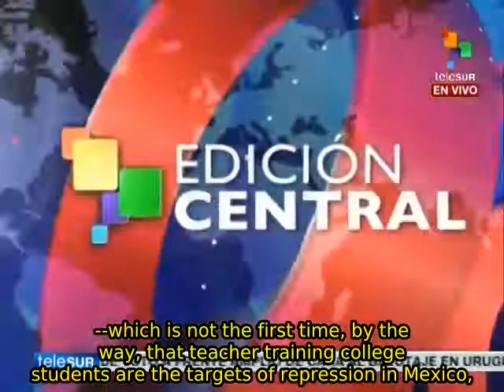Mexico: Iguala ex-mayor who ordered attack on students is detained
The ex-mayor of Iguala in the state of Guerrero in Mexico, who allegedly ordered the attack on the Ayotzinapa students, was detained today. His wife was also detained, Maria de los Angeles Pineda, who is accused of working for the "Guerreros Unidos" criminal gang while based in the Iguala mayor's office. A third person was also detained, Noemi Berumen Rodriguez. She is accused of helping to hide the couple, who have been fugitives since September 29. teleSUR.